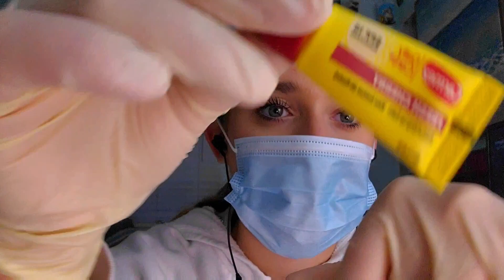ASMR Dentist Roleplay 🦷🪥 (Metal Sounds, Mouth Sounds, Glove Sounds, etc.)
Hello my loves! I hope you are all having a great day/Night time, whenever you may be watching this! As most of you know, I have been absent due to a collarbone injury and although I am not recovered yet. I did want to at least try and film something. So, I really hope you guys enjoy this video!

🦋 T R I G G E R S   I N C L U D E D 🦋

• Writing Sounds
• Mouth Sounds
• Metal Sounds
• Hand Movements
• Glove Sounds
• Spray Sounds

Thank you so much to Dustin for allowing me to create this video by supplying me with all of the amazing items that were used in this video! Your support and love truly means the world to me, I am very much appreciate you! Much Love!

Camera: IPhone 13
Camera Holder: Tripod 360
Earbuds: AZO
Microphone: Blue Yeti

• Stranger Things Edits: camw.edits207

Do you like packing vlogs? Do you like travel videos? No? What about Beauty and Skincare Tips? What about Holiday vlogs? Still no? Maybe your more into Day in my life's? Where I post everything you just read and so much more! So please if you
have the means, subsribe, and like the videos that interest you the most!

💗 M U C H   L O V E 💗
      ~ C H A N E E ~